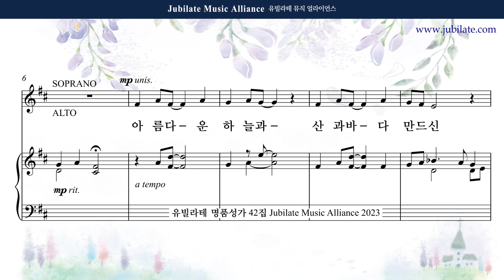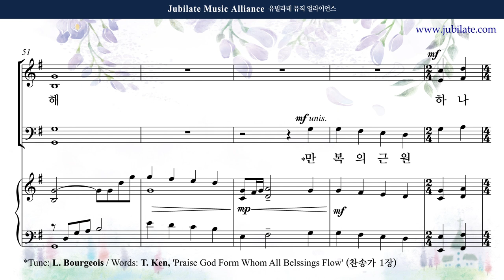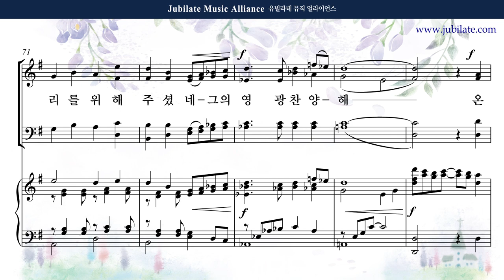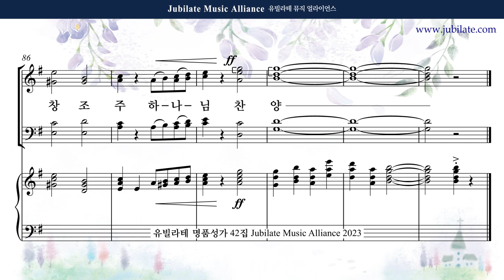[유빌라테 42집] 10. 박혜진 아름다운 하늘과 반주